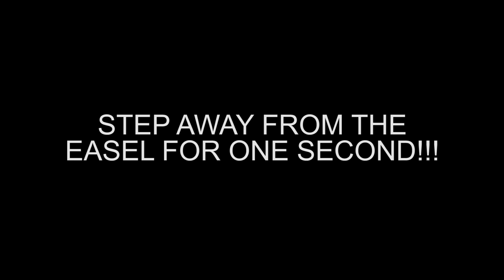#26 How To Paint Trees Part 1 | Oil Painting Tutorial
In this oil painting tutorial I'll show you how to paint trees in a landscape scene. We'll explore how to paint trees in both the foreground and background using photorealistic painting techniques.

I'm a professional landscape artist with over 20 years of experience in oil painting. My YouTube Channel is dedicated to helping people learn how to paint in oils. I really believe that everyone can learn how to paint!

NEW WEBSITE LIVE!

MY BRUSHES
Professional Set:

YOU CAN SEE MY WORK AT:

York Fine Arts, York UK